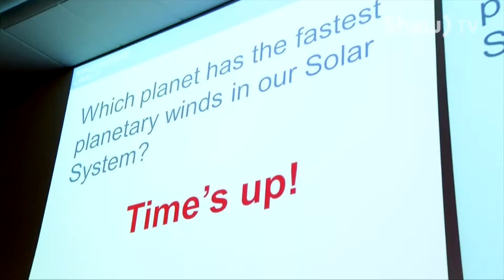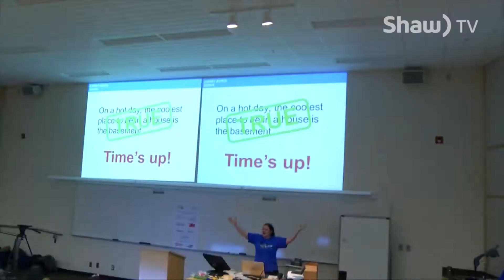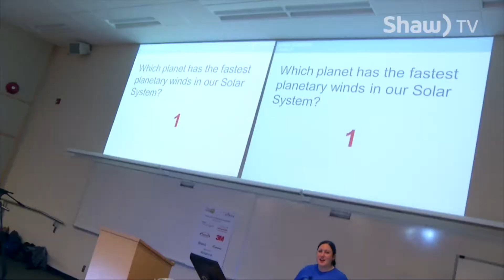Let's Talk Science on Shaw TV Victoria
Shaw TV's Kevin Charach looks at an organization that's making science accessible for kids.